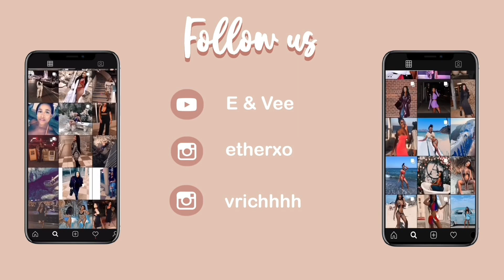LOVE ISLAND USA! EPI 14 “A Casa Me A Go” 7/25 SUNDAY REVIEW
Shannon & Trinas insecurities start to take over again. Has Cinco made up his mind yet? It’s time for messy CASA AMOR!
We met 10 new islanders & the relationship tests begins